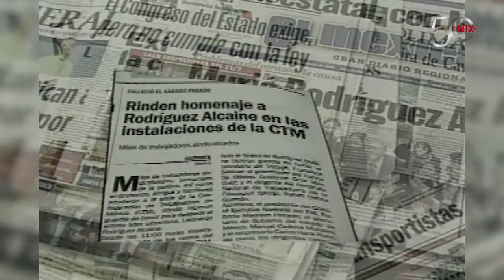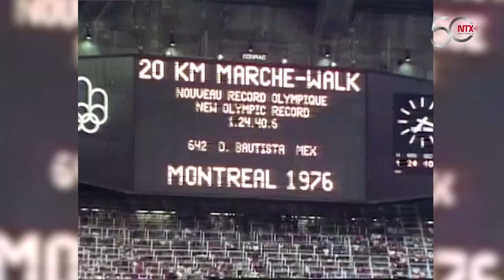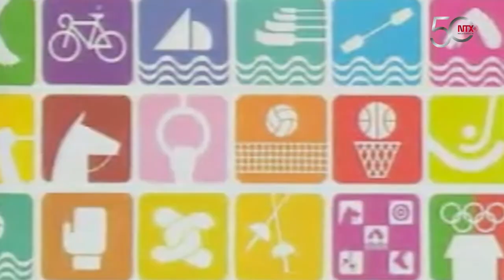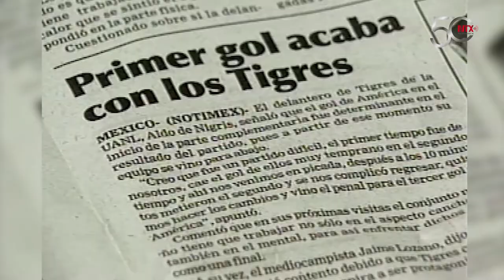Representar a Notimex es un orgullo, pero también gran compromiso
Sergio Abarca y José Luis Simón, reporteros de la sección de Deportes comparten sus varias décadas de experiencia y coinciden en que la agencia vive un momento importante.